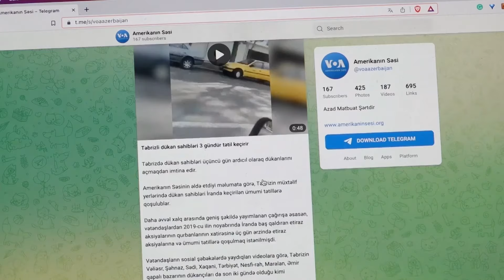Ülvi Həsənli və Sevinc Vaqifqızının həbs müddəti daha üç ay uzadıldı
Dünyaya Baxış. Ülvi Həsənli və Sevinc Vaqifqızının həbs müddəti daha üç ay uzadıldı

ABŞ, Qətər və Misir Qəzzadakı atəşkəs təklifinə HƏMAS-ın reaksiyasını qiymətləndirir

Sorğu: Qlobal miqyasda Bayden Trampdan daha yüksək reytinq qazanıb